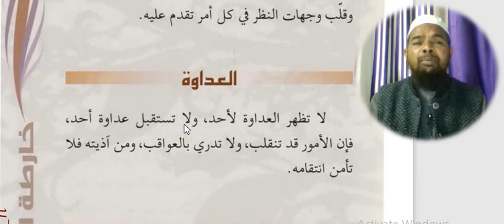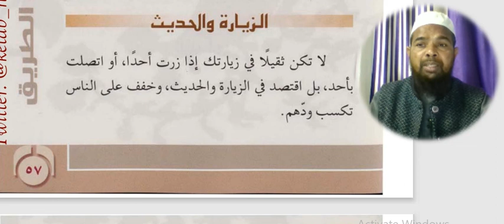Arabic language.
Asslamu Alaikum !

Hazrat!

Taqreer bayanat
Taqreer bayan
Taqreer vidio
Ilm ki fazilat aur hasil karne ka tariqa
Rasheed Rajasthani
Rasheed nadvi
Islahi bayan
Islahi bayanat
Motivational vidio
Abdur Rashid
Abdul Rashid
Rashid miftahi
Rasheed
Rashid
Tarbiyat
Darsequran
Dars e Quran
Darse hadees

Rasheed nadvi
Islahi bayan
Islahi bayanat
Motivational vidio
Abdur Rashid
Abdul Rashid
Rashid miftahi
Rasheed
Rashid
Tarbiyat
Darsequran
Dars e Quran
Darse hadees